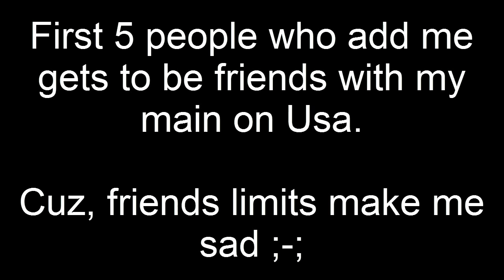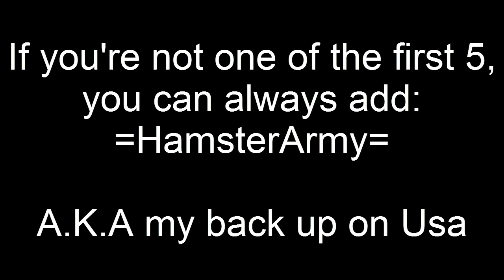Level 15 on Usa!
First 5 people who add me gets to be in my friend list on my main. Friends limits make me sad ;-;

You can always add: =HamsterArmy=

Song:
Alive - Krewella